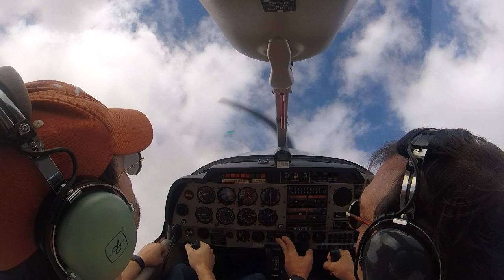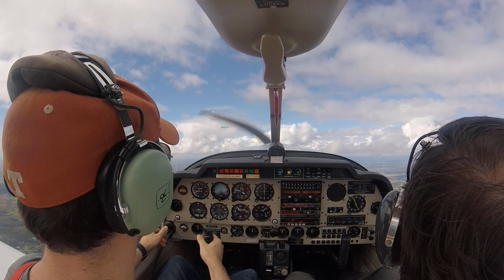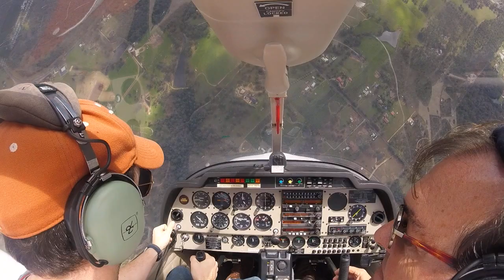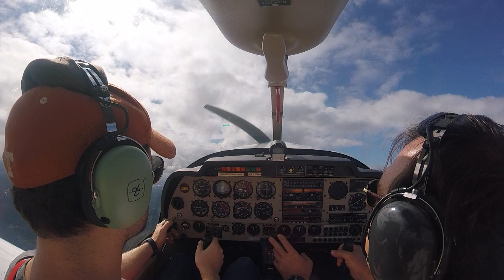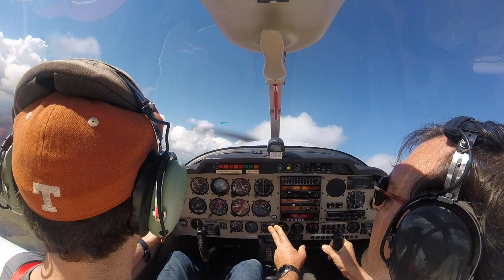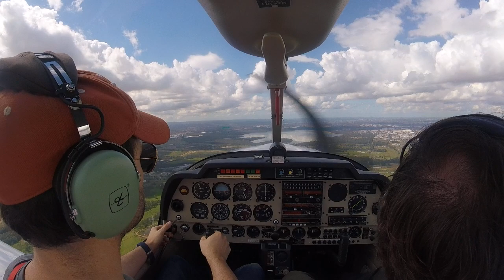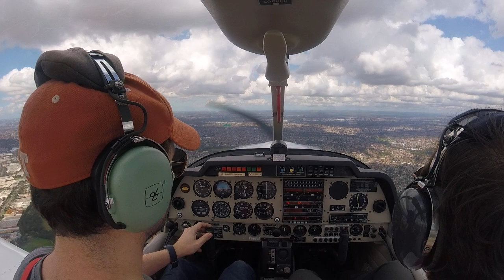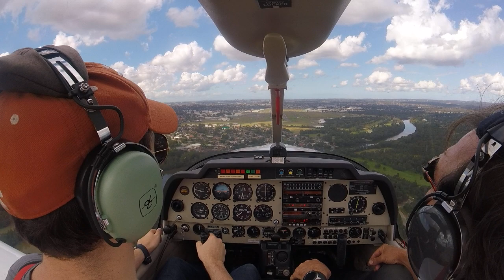RPL lesson 19 (high-speed stalls, 2G turns)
Lots of fun! But oh boy I didn't feel super great afterward; not quite as bad as my first lesson, but almost. Need to work on my tolerance. Also need to work on wing-drop recovery. Slow down...

*  Basic stall practice at 14:50.
*  Turning stalls starting at 15:40
*  Random stalls starting at 18:50 (lots of fun!)
*  Constant angle of attack maneuvering at 20:50 (also really fun)
*  I do it at 23:00
*  Stalls in loops (including auto-rotation) at 26:30
*  Wing drops starting at 29:23
*  Recovering from improper rolls at 32:59
*  2G turns at 38:07
*  I do it at 39:48
*  Heading home at 41:22
*  Runway 11L procedure starting at 46:04